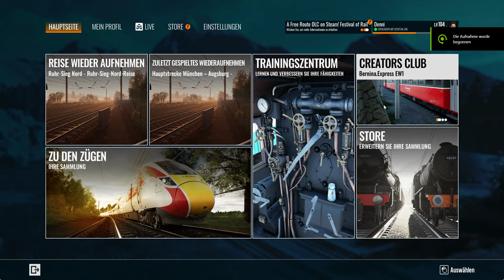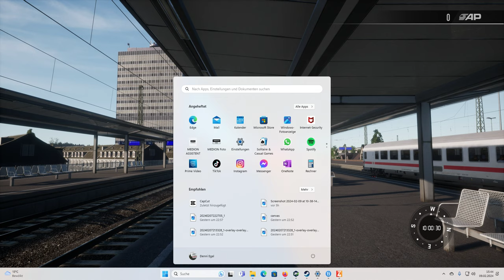Train Sim World 4 | Folge 72 | Zugverband Zusammenstellung | Neues Feature | TSW 4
Seit dem 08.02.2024 ist mit dem Core Update ein neues Feature verfügbar. Wir können uns eigene Zugverbände zusammentellen und das habe ich mit euch zusammen getestet.